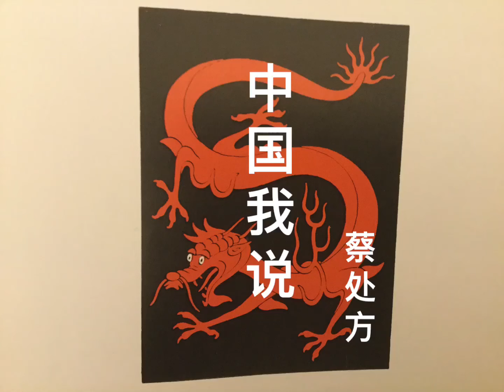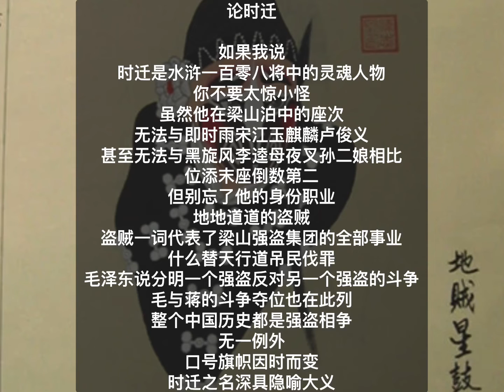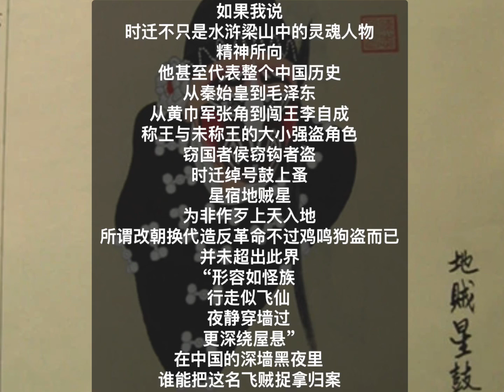中国我说1575 论时迁